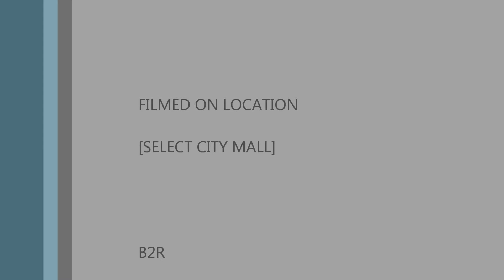IJ's Burnout on Harley Davidson XLR1200